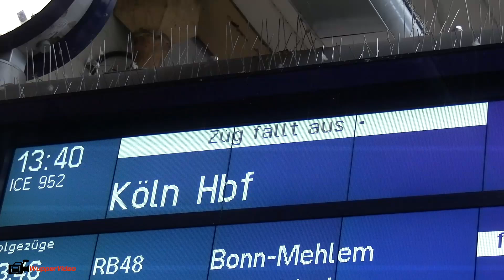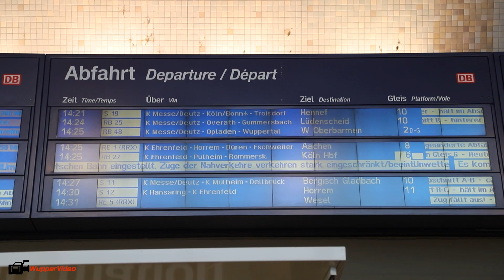Bahnverkehr eingestellt - Sturm Ignatz legt ÖPNV in NRW lahm | 21.10.2021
Aufgrund zahlreicher umgestürzter Bäume und diversen Ästen auf den Oberleitungen stellte die Deutsche Bahn am Donnerstagmittag den Bahnverkehr in ganz NRW ein.
Hunderttausende Reisende strandeten an den Bahnhöfen, wie Köln Hbf und Wuppertal Hbf.
Bahnpersonal stellte auch Kaffee für die wartenden Reisenden bereit.
Erst am Nachmittag wurde der Bahnverkehr wieder aufgenommen, nachdem die Bundespolizei die Bahnstrecken mit Hubschraubern abflog.

Bericht:
Lars Jäger
Florian Petersen
Nils Steinhauer